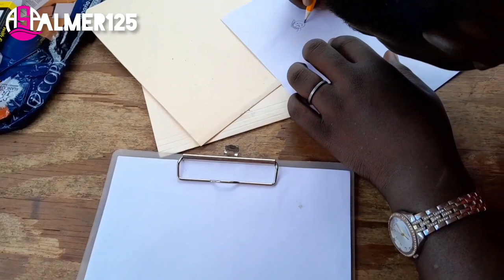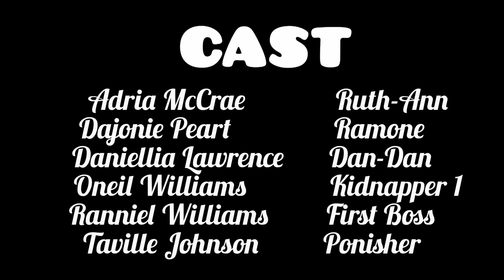HUSBAND'S KILLER - ADRIA MCCRAE, DAJONIE PEART, DANIELLIA LAWRENCE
Delve into the chilling true story of 'Husband's Killer', a gripping tale of a woman driven by greed to unthinkable extremes. ASPalmer Productions presents this riveting film, written, directed, and produced by the talented Adria McCrae. Follow the harrowing journey of a wife and mother who crosses a line that changes her life forever. Join us in exploring the dark depths of human nature.

ASPalmer Productions invites you to partake in this cinematic experience, inviting you to join us on an exploration of raw emotion and unrelenting suspense. For those eager to embark on this cinematic journey and become a part of our vibrant community, we welcome you to reach out at 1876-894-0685. Your presence can shape the future of our upcoming films and connect you to the heart of storytelling magic."

Experience the compelling world of ASPalmer Productions:

"Twisted Fate"
"Jamaica's Problem"
"Laugh & Gwan"
"Dear Boyfriend"
"Angel The Virgin" Season 1 and 2
New Release: "Husband's Killer"

Each film weaves a unique narrative tapestry, immersing you in diverse stories that resonate with the human experience. Your engagement fuels our commitment to exceptional storytelling.